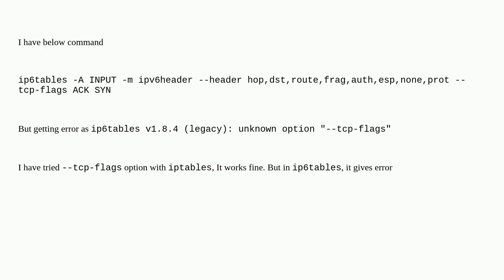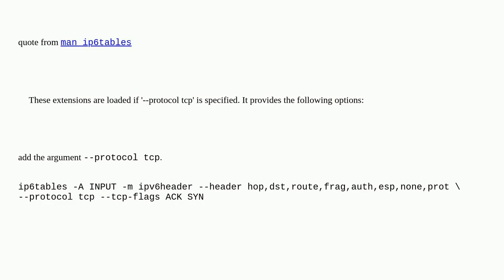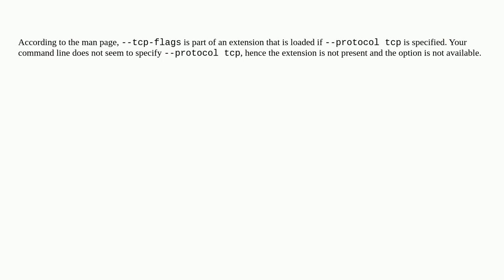Does ip6tables support tcp-flags?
A special thanks goes out to the community

  ip6tables